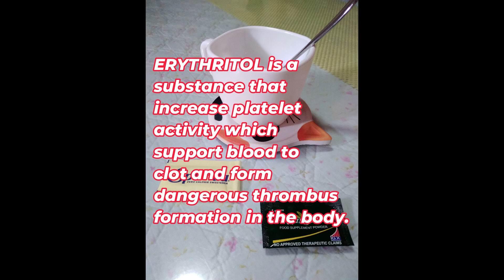Studies have shown, this will happen to your body if you take more artificial sweeteners regularly.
The use of artificial sweeteners as sugar substitute is generally registered as "safe" according to the U.S. FDA. but new studies have emerge that its the other way around...the substance pose significant health risk to the consumers especially if taken for long duration and is above the recommended daily allowance intake. The consumption of artificial sweeteners is so huge globally especially among diabetics, obese population and weight lose enthusiasts and its negative health impact is immeasurable in the near future in the health care 2449